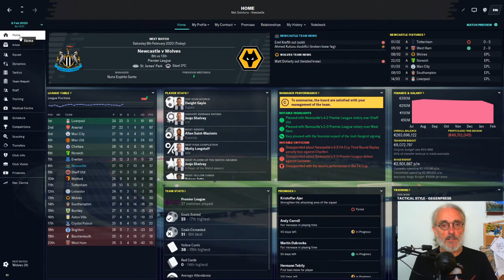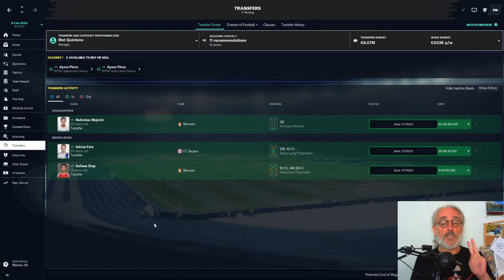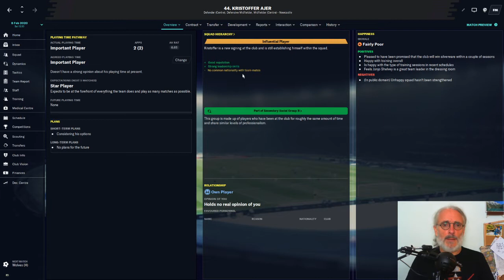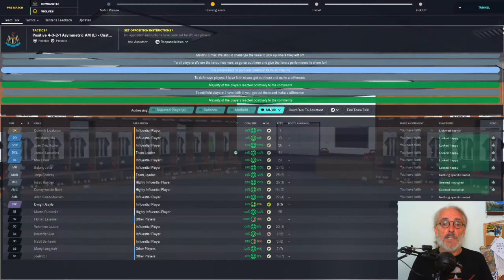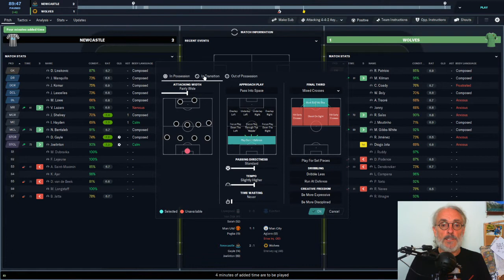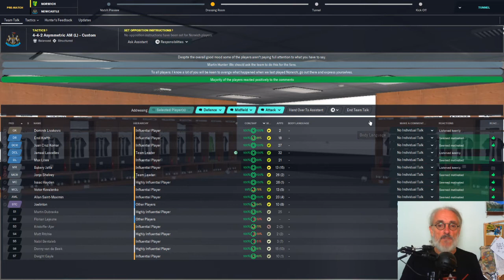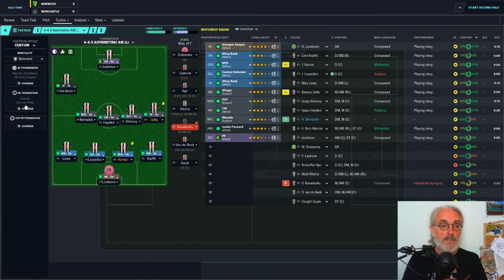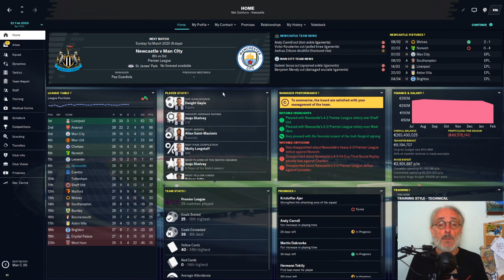BLOOD OIL & FOOTBALL FM20 I EPISODE 5 I THE MORE THINGS CHANGE...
Will Saudi oil money be the key to unlocking success at the sleeping giant that is Newcastle United?

Or will all that 'blood money' curse the club and lead to its demise?

Join us here for an exciting new FM 'experiment', as "most-hated-owner", Mike Ashley finally steps aside to make way for Crown Prince Mohammed bin Salman and his many, many millions.

What's the aim? To make Newcastle United the greatest team in England, and, eventually, the world...so, pretty straightforward, huh?...